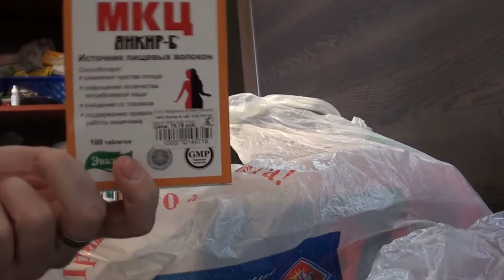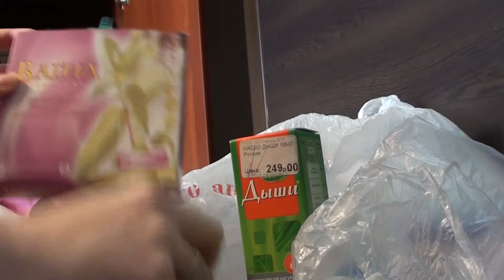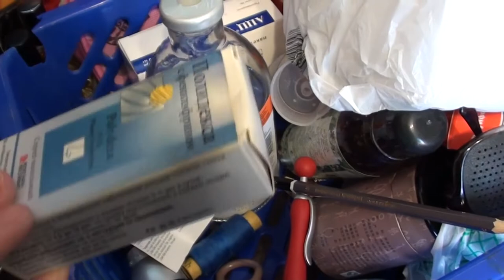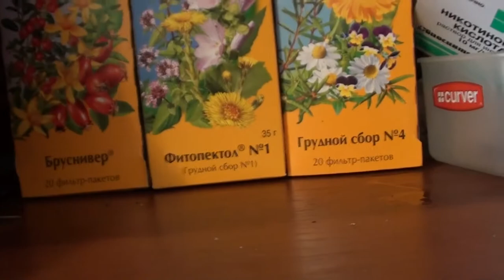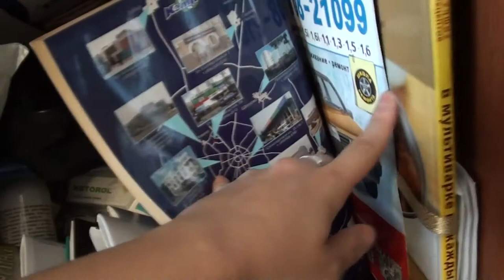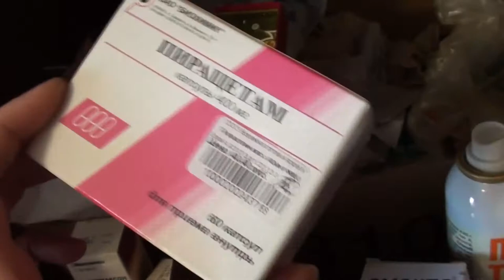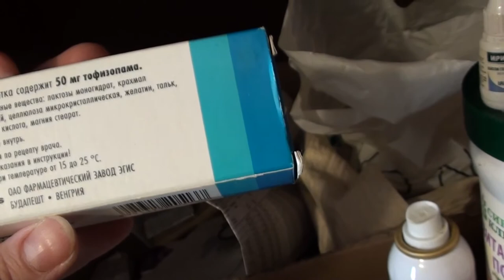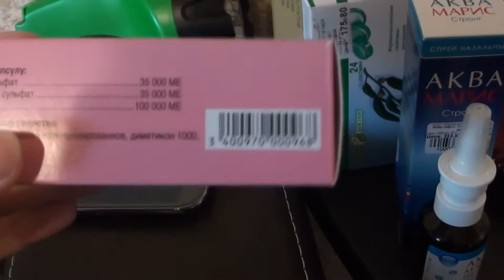VLOG: расхламление домашней аптечки!